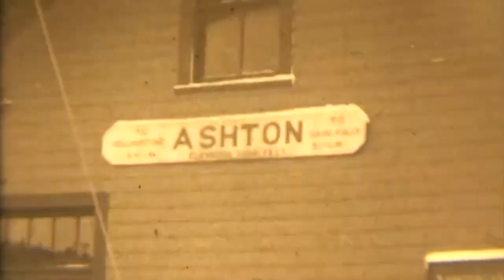Vintage American Dog Derby